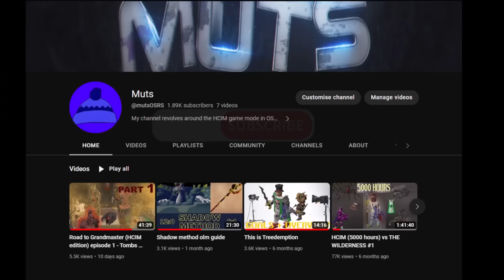I am the first HCIM to do this - Road to GM (HCIM) episode 2 - Tombs of Amascut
I will get a Zuk helm on my hardcore ironman.

Taking on the remainder of the Tombs of Amascut combat achievements.

A big thank you to everyone who helped me out with tasks!

Big shoutout once again to Blowpipe OSRS for the awesome blender animation.

► Into the tombs

► Test of Companionship

► Laid to Rest

► Ape-ex Predator

► Jaws of Gluttony

► Test of Resourcefulness

► A Mother's Curse

► Test of Isolation

► Amascut's Promise (metal cover) by Gammel (Absolutely love this cover)